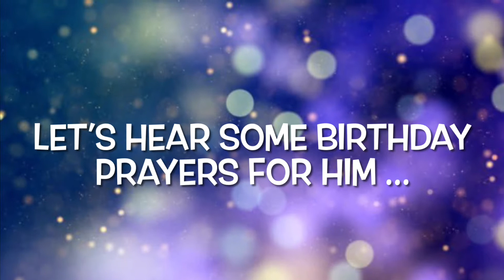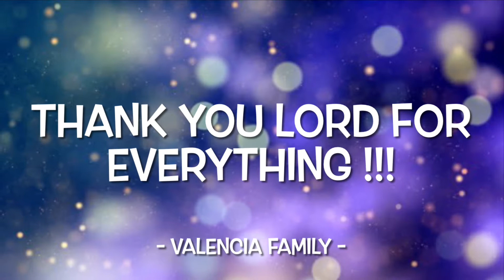ADLAI’S 35TH BIRTHDAY CELEBRATION | TEAM VALENCIA | VLOG#90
VLOG TITLE : ADLAI’S 35TH BIRTHDAY CELEBRATION | TEAM VALENCIA | VLOG#90